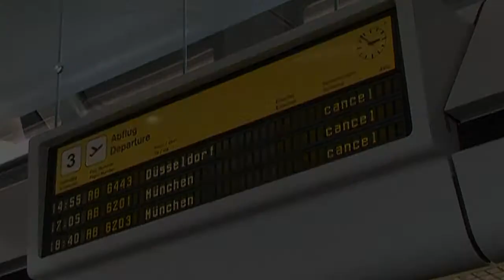Paro de empleados de Lufthansa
Decenas de los 360 vuelos de la compañía Lufthansa previstos para la mañana de este viernes fueron cancelados en Frankfurt a raíz de un paro de los funcionarios de la empresa.